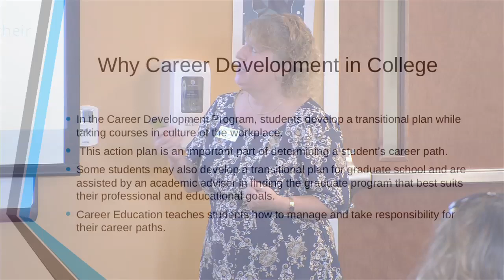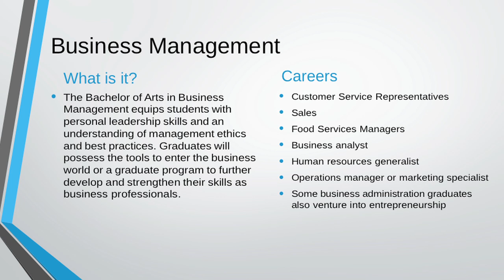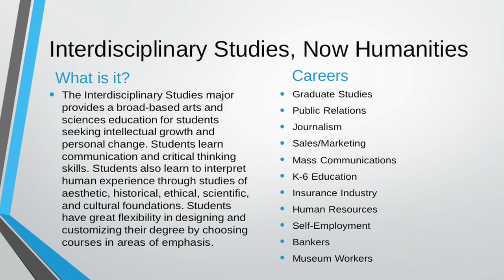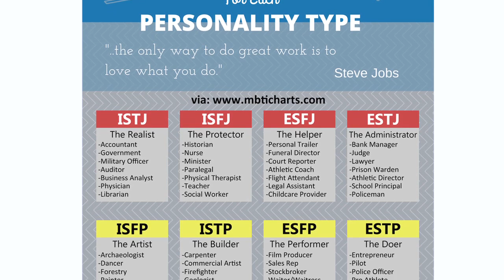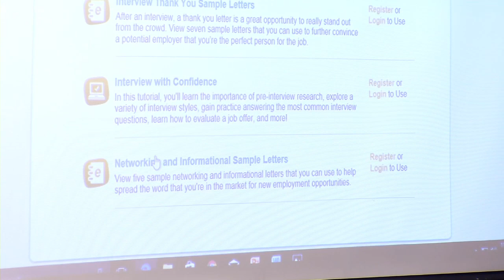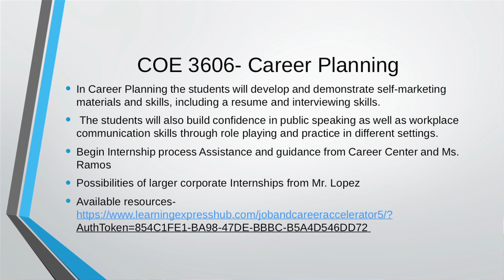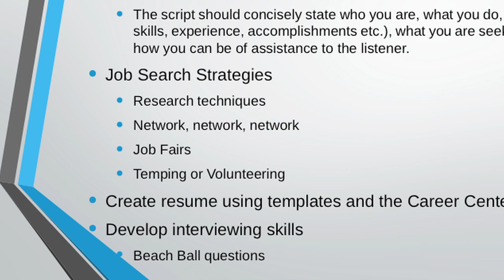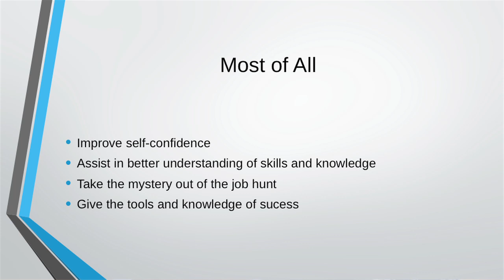Career Preparation at Beacon College